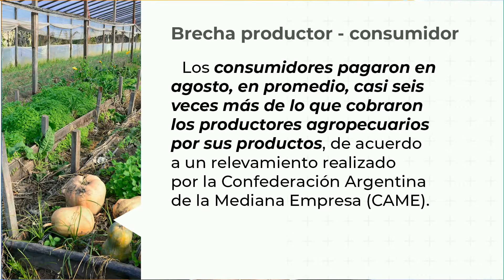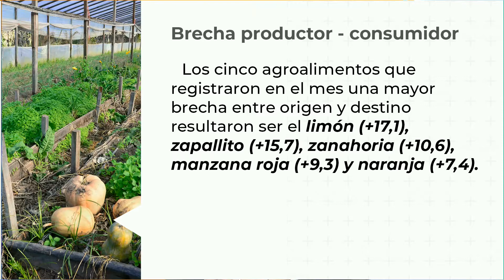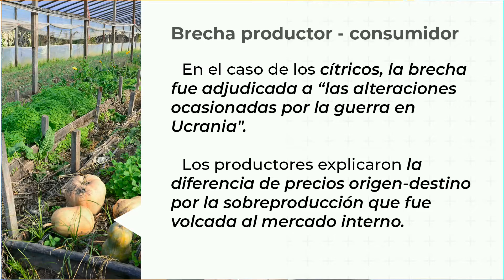El precio de las frutas y verduras y el impacto en el bolsillo de la economía familiar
“La cebolla no es un producto que podamos sustituir y el precio es alto. En la papa, la situación es similar. A esto se suma el alto contexto inflacionario”, afirmó el presidente del Mercado de Abasto, Ernesto Guevara, en medio del alza inflacionaria que pone en jaque al bolsillo de las familias.
“Este año la cebolla fue la de más impacto en precios. En estos productos siempre hay un factor estacional y el proceso inflacionario también tiene que ver. Además, se retrasó la producción y al haber poco volumen el precio es muy alto”, enfatizó.
Guevara admitió que “la cebolla no es un producto que podamos sustituir y el precio es alto”
“En la papa, la situación es similar a la de las cebollas. Cuando hay un bache en el volumen comercializado suben los precios. Hay un faltante circunstancial de la papa”, destacó.
Para Guevara, “no hay certezas sobre los precios de referencias, es difícil saber cuánto valen los productos”
“No es tan fácil el análisis para determinar donde hay una suba injustificada. No todos los productos tienen el mismo proceso de la cosecha al consumidor. Según la CAME, quien más tiene capacidad para influir y tener efectos especulativos, son las empacadoras de las frutas y verduras, y las grandes superficies de venta”, argumentó.
Y añadió: “Los estándares de calidad también influyen en el precio. No es lo mismo una papa limpia y cepillada, que otra repleta de tierra. La especulación no es fácil. Hay que ver qué lugares tienen capacidad de almacenaje y retención de productos perecederos. No todos pueden”
“Hay que hablar mucho con los verduleros, que tiene la mirada del mercado y nos puede dar las herramientas para saber qué está caro, donde hay que esperar”, indicó.
Informe de la CAME
Los consumidores pagaron en agosto, en promedio, casi seis veces más de lo que cobraron los productores agropecuarios por sus productos, de acuerdo a un relevamiento  realizado por la Confederación Argentina de la Mediana Empresa (CAME).
Por las frutas y verduras, en el mes de agosto el consumidor pagó 5,9 veces más de lo que cobró el productor, según los resultados del Índice de Precios en Origen y Destino (IPOD).^
Los cinco agroalimentos que registraron en el mes una mayor brecha  entre origen y destino resultaron ser el limón (+17,1), zapallito (+15,7), zanahoria (+10,6), manzana roja (+9,3) y naranja (+7,4).

De acuerdo al reporte de la entidad, los productores de los agroalimentos con mayores brechas entre campo y góndola coincidieron en “la falta de precios de referencia, provocada por la inestabilidad de la macroeconomía y su impacto en el precio de los principales insumos que utiliza la producción agropecuaria”.
En el caso de los cítricos, la brecha fue adjudicada a “las alteraciones ocasionadas por la guerra en Ucrania". Los productores explicaron la diferencia de precios origen-destino  por la sobreproducción que fue volcada al mercado interno.

Dialogamos con Ernesto Guevara - Presidente del Mercado de Abasto.